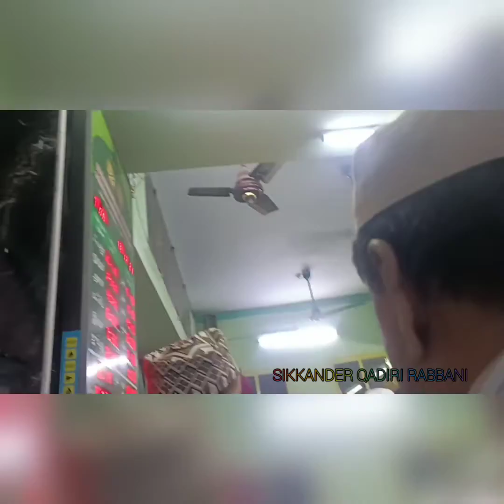Syed Rashid Miyan Sarkar Qibla Banda Uttar pradesh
zikr e ghousiya at tabale Alam badusha Hazrat nathar wali r.a Trichy tamilnadu